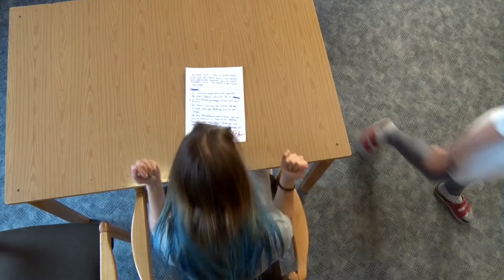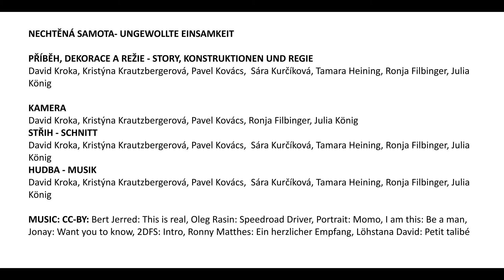Ungewollte Einsamkeit - Nechtěná Samota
Dieses Video ist im Ramen des deutsch-tschechischen Drogenpräventionsprojektes Popeye 2.0 entstanden. Ein Kooperationsprojekt von společně k bezpečí und dem Jugndmedienzentrum T1.